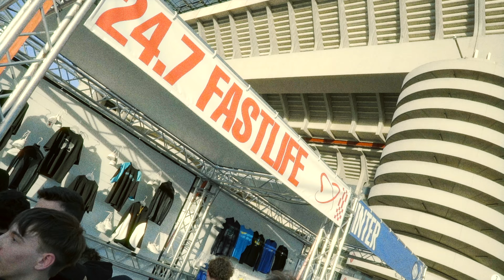24/7 rideout 2023 (24.7fastlife x Nike)